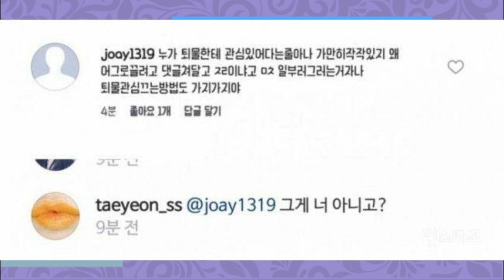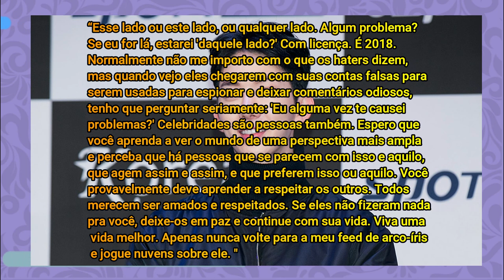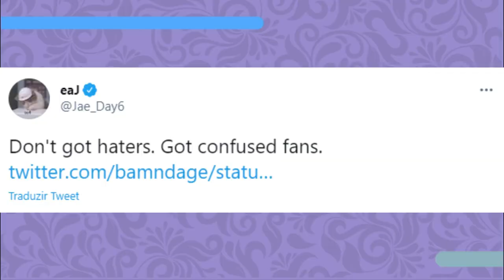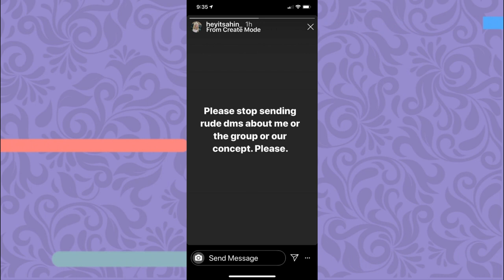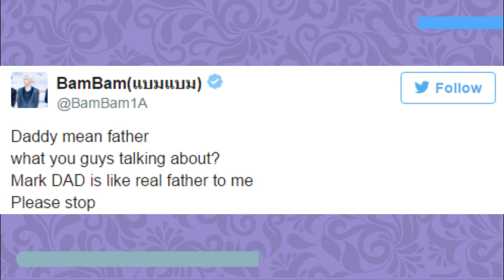IDOLS DE KPOP RESPONDENDO HATERS (BTS, Blackpink, Twice, Got7...)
Hoje vamos contar pra vocês algumas vezes em que idols responderam haters do jeito que eles merecem.

Taeyeon - 0:48
Jo Kwon - 1:30
Jessi - 2:47
Jae - 3:20
Ahin - 4:01
Jooe - 4:30
Shuhua - 4:55
NCT - 6:01
Bambam - 6:40
RM - 7:31
Suga - 8:08
Momo - 8:38
IU - 9:09
Jisoo - 10:00

Quem somos?